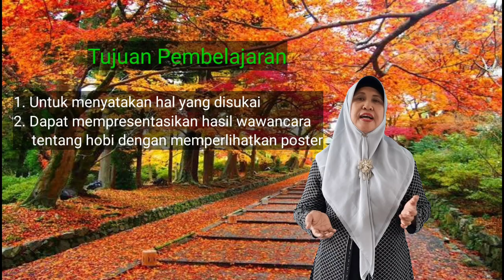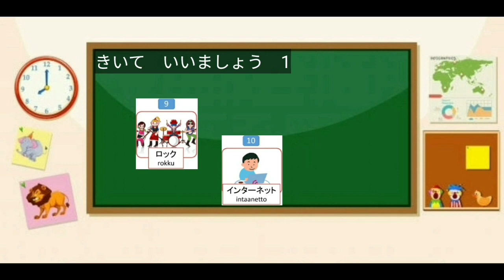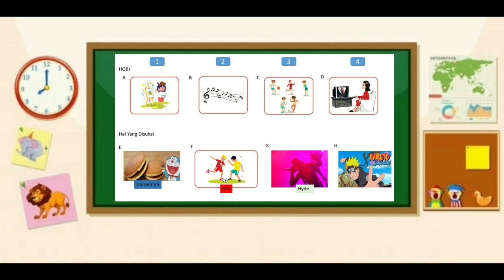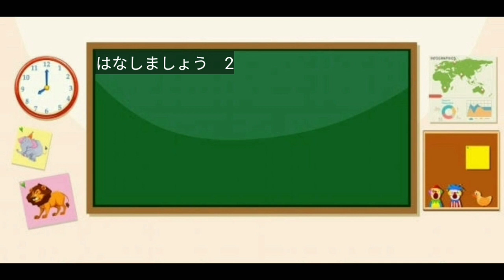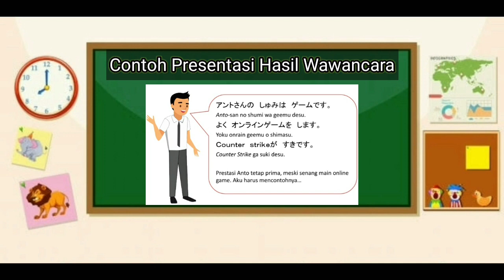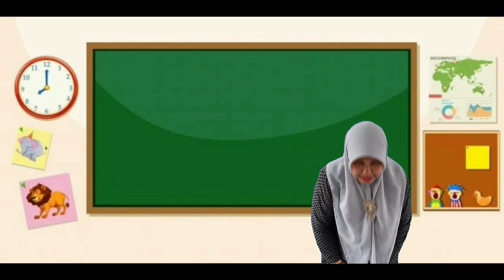B. JEPANG KELAS XI (PERTEMUAN 10)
TIM MGMP B. JEPANG